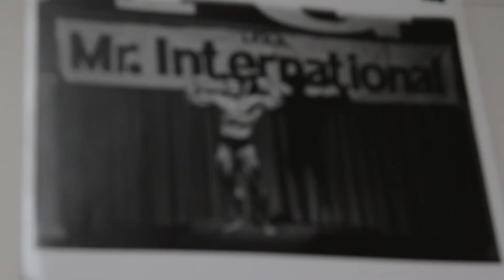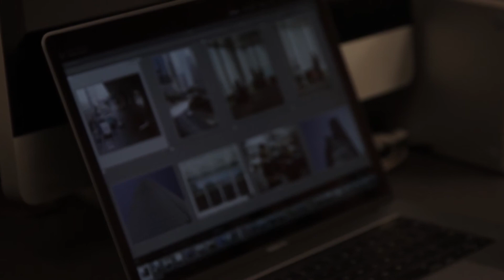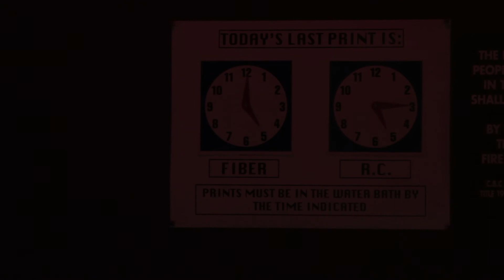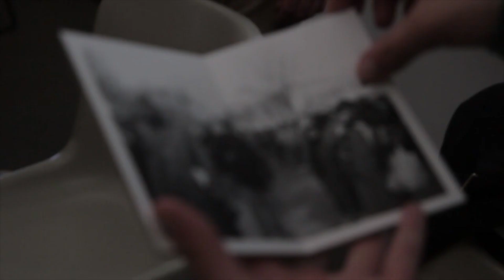Chris Gould: Film Photography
In the short documentary, Chris Gould: Film Photography, a film photographer explains his experience with traditional analog photography and the journey of processing film photos.

Directed by: Camille Wilson

Produced at: The Harvey Milk Photo Center